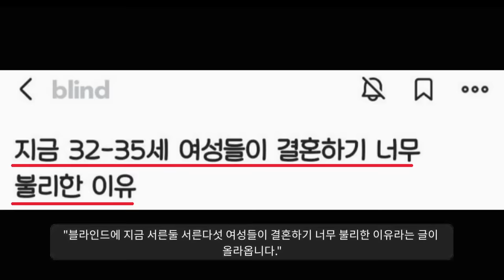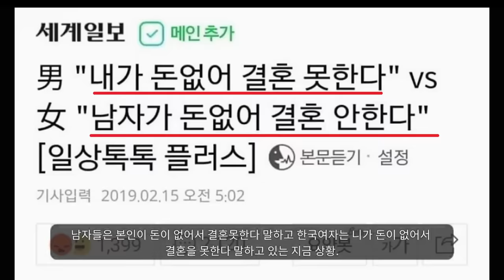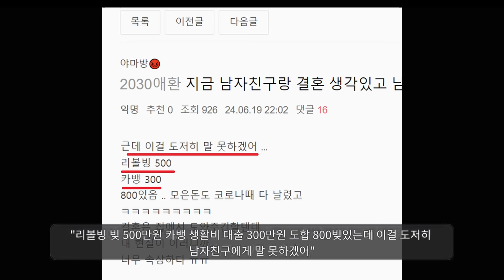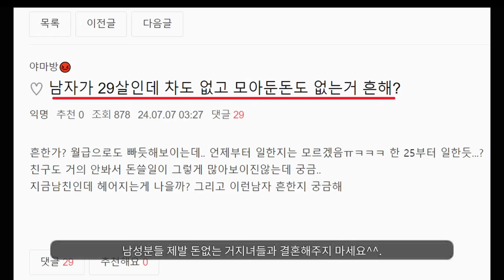"결혼 못한다고 울상짓는 33살 여자들"